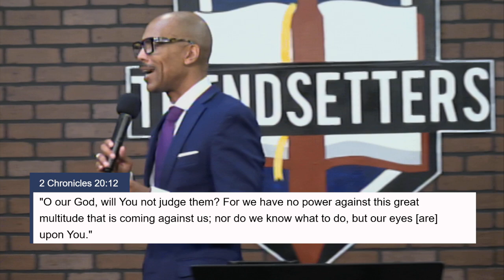Keep Your Eyes On Him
In this message, Pastor Baker teaches young people to focus on the sovereignty of God. 2 Chronicles 20:1,3,12-15